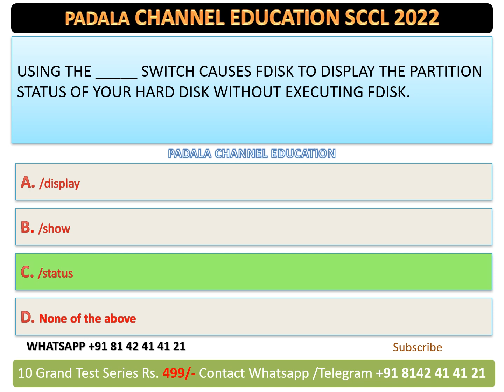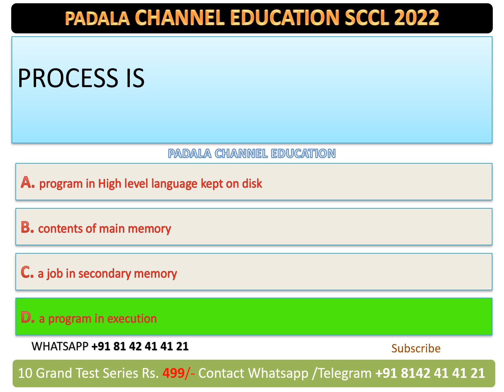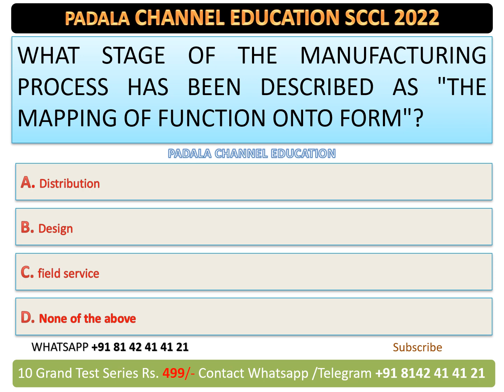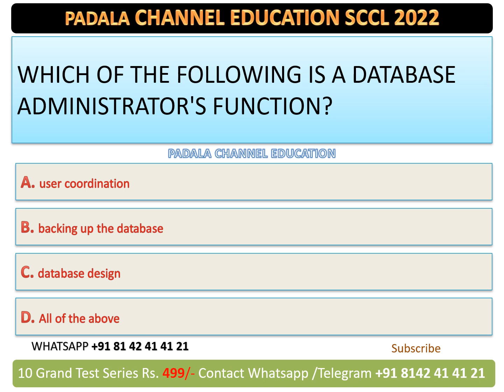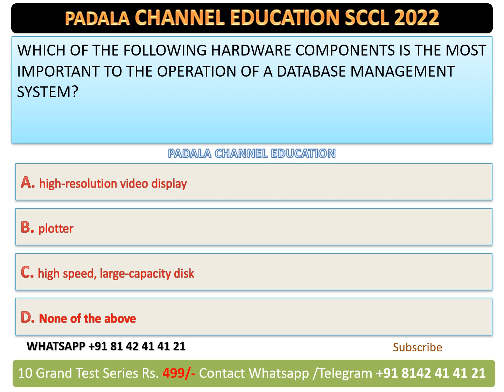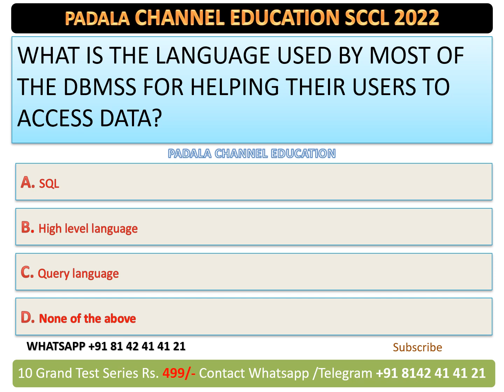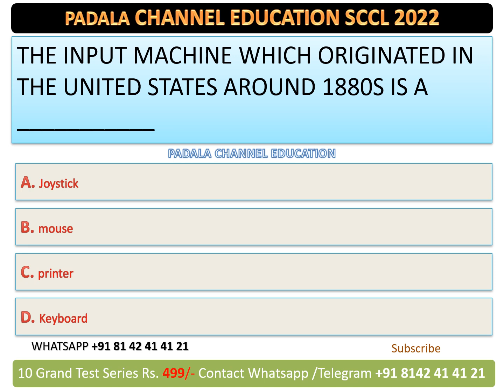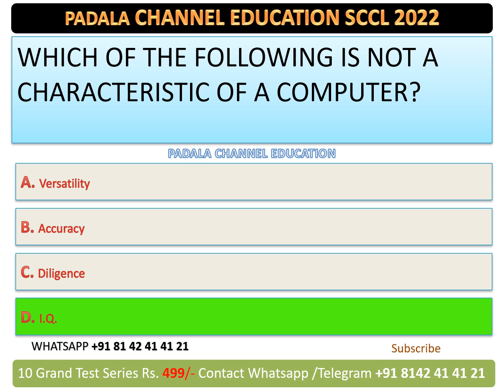Singareni Junior Assistant Exam 2022 Computer Awareness | SCCL Junior Assistant Exam | Top 30 MCQs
new batch start for singareni junior assistant exam 2022
2022 online classes
limited seats are available
mock test for singareni junior assistant exam 2022

Computer Basics (25 marks) General Studies Current Affairs (20 marks)